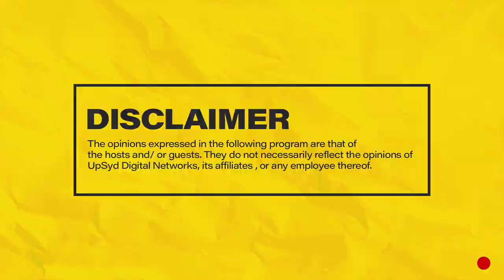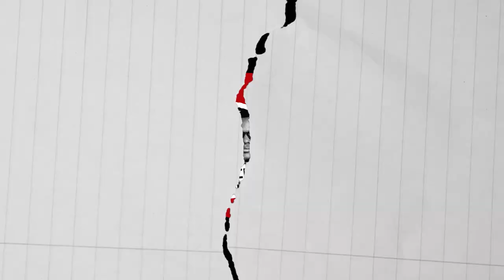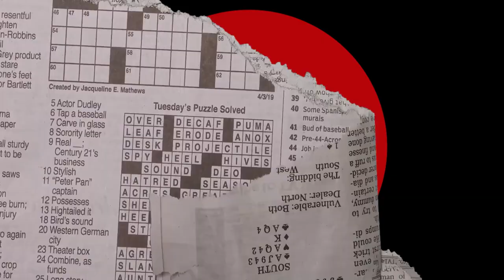MIC CHEQUE PODCAST | Episode 91 | We don't drink children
Join Chaxy, Mariah and Mwass on episode 91 of MicChequePodcast as they discuss I told them by Burna Boy, Drake's new album cover, Manchester United parting way with Mason Greenwood, Willis Raburu joins TV47, Fire festival is back, Burna Boy, Khaligraph Jones takes on Tanzanian rappers/Hip Hop, new AI app allows you to text with Jesus and Satan PLUS MORE!

Hosts: Chaxy, Mariah and Mwass
Producer: Chaxy
Camera: Denis Barasa
Camera Assistant: George Ngiigi
Audio: Ernest Oguna
Editing: Denis Barasa
Set : Raidon Angalwa